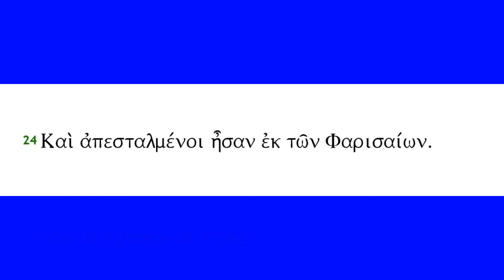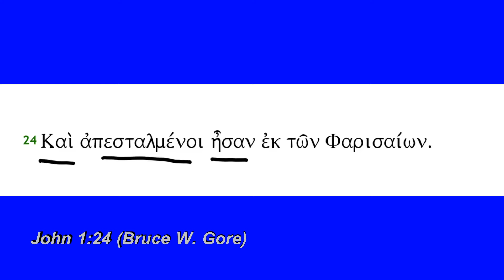John 1:24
John 1:24